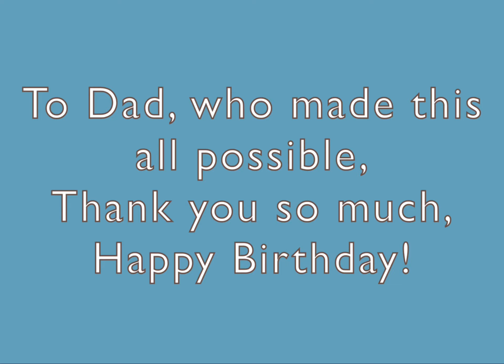Gordon, Edward, & Henry | The Sudrian Chronicles | Book 1 - Story 3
Dear friends,
  Henry feels lonely in his tunnel. After a few panic attacks, helping an old coach, and stopping some thieves, he’s felt very lonely. Gordon one day, brakes down at the front portal, and events ensue.